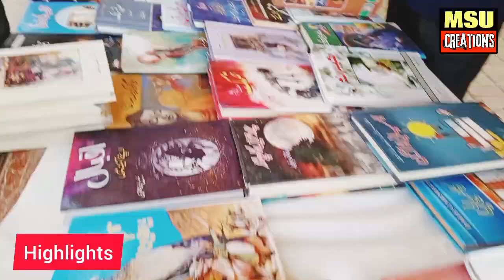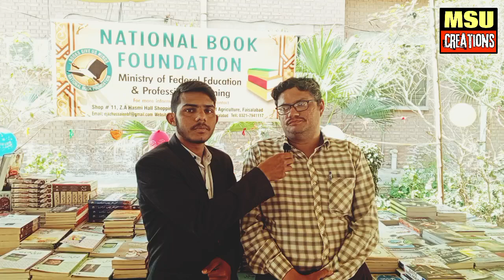Social Media V/S Books | Annual Book Fair 2024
Government Graduate College Garh Maharaja
Government Degree College Garh More
Garh Maharaja
Annual Book Fair 2024 Held at Government Graduate College Garh Maharaja

Immerse yourself in a literary haven at our upcoming Book Fair! Discover a world of captivating stories, diverse genres, and the latest literary gems. From bestsellers to hidden treasures, our fair is a bibliophile's paradise. Join fellow book enthusiasts, meet talented authors, and embark on a journey through the pages of imagination. Don't miss the chance to explore, engage, and take home literary treasures that will fuel your love for reading. This is more than an event; it's a celebration of words and the boundless worlds they create. Save the date for an unforgettable literary experience!

1.
2.
3.
4.
5.
6.
7.
8.
9.
10.
11.
12.
13.
14.
15.
16.
17.
18.
19.
20.